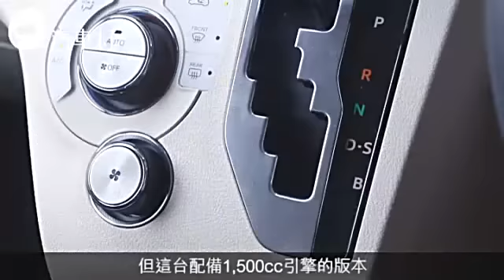Toyota Sienta (Second Generation) (2015年08月25日)